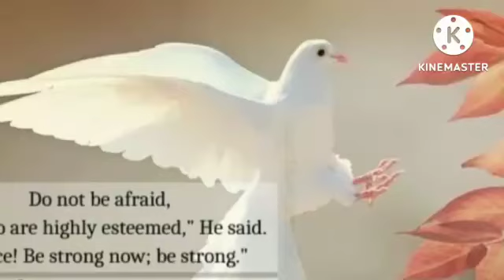cssa Gnanavani 23/08/2022 Mutlur